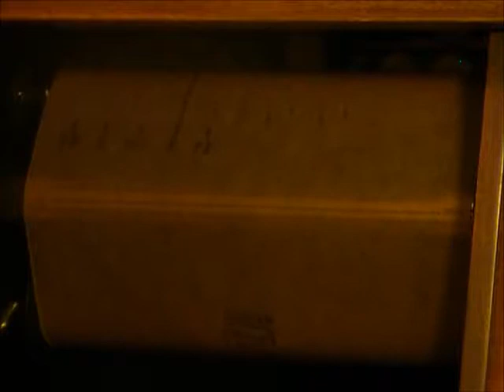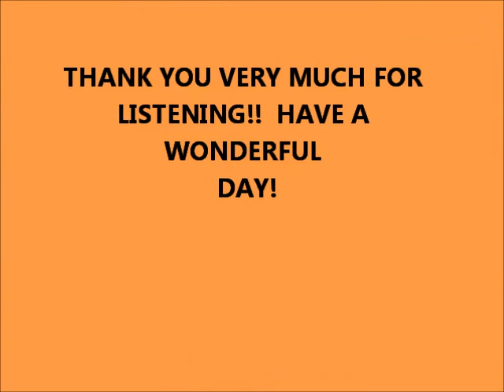BARBED WIRE RAG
KIMBALL PLAYER ROLL - C- 6528

By Herbert Spencer - 1910

Herbert Spencer was a schooled musician and composer of

"Nonette Rag" and "Barbed Wire Rag" and possibly even more rags.  I really could not find much information as to his life, so feel free to add more about him.